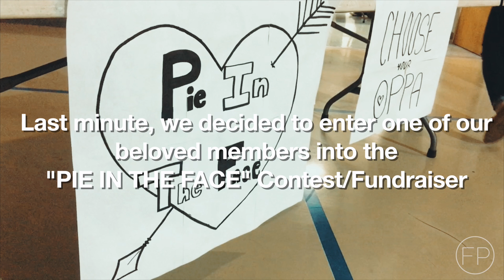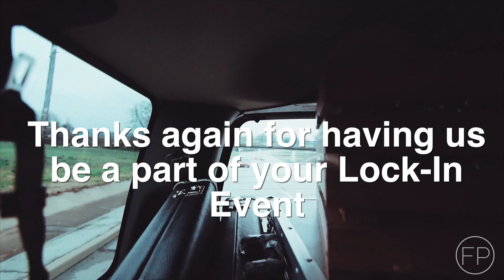Pie in the Face! - FP VLOG #2 [Neosho, MO]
We traveled to Neosho, MO to lead worship @ a youth lock-in event to help fundraise for their youth, as well as our missions trip.  Here's what happened the last day!

Follow us on other social medias down below!

Song Credits